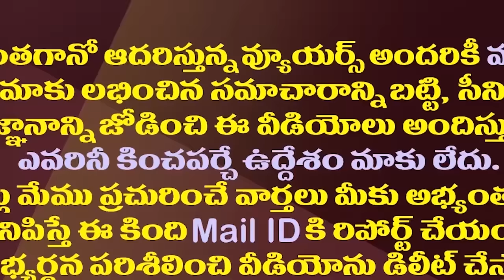జగన్ కనికరిస్తేనే చంద్రబాబు రెండో సంతకం అమలు| TDP To Face Problems With YSRCP In Legislative Council